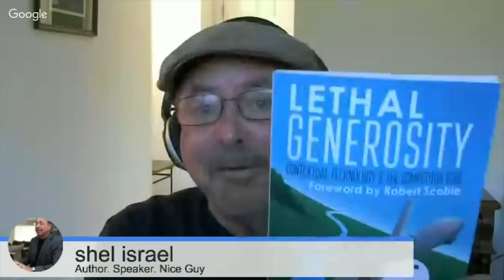Why Lethal Generosity is a Winning Strategy for Speakers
Why Lethal Generosity Can Boost Your Speaking Game

As part of The Reluctant Speakers Club Expert Series, executive speaking coach Eamonn O'Brien speaks with keynote speaker, author, and nice guy Shel Israel about his new book 'Lethal Generosity' and why focusing on better audience experiences will help you to win more hearts and minds for years to come.

Speakers - Why Being Nice Will Turbocharge Your Influence For Years to Come

Listen in as we discuss:
- How being nicer can win you greater loyalty and champions for your ideas
- Why traditional marketing has become old hat and is in decline
- How to up your connection with millennials, who don’t trust leaders, corporate spokespeople, or celebrities
- Why speakers need something value to share versus pontificating
- What you can learn from the uber business model
- How mobile is part of your audience’s experience
- How the advent of periscope and similar tools is changing the speaker business
- Issues of ownership emerging
- Why stories consistently win out over flashy graphs and bullet points
- Why you can’t lecture millennials and engagement is vital
- The power of getting real (showing who you are, what you have in common, and why others need to trust you.

To learn how Eamonn can help you hone your speaking skills, check out Eamonn's New Book: How to Make Powerful Speeches